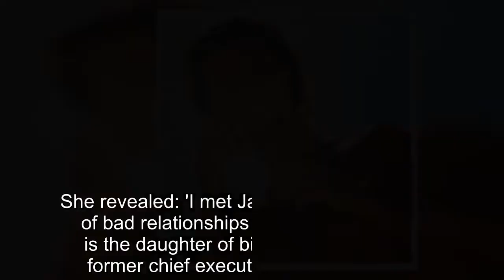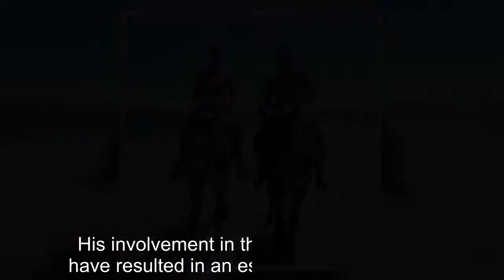Tamara Ecclestone's husband Jay Rutland shares tribute to brother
Jay Rutland has paid tribute to his late brother in a touching Instagram post on Friday.The 37-year-old husband of Tamara Ecclestone, took to Instagram to share his feelings about losing his older sibling Mark, who passed away 18 years ago - although the cause of death was not disclosed.Mark could be seen smiling broadly in the picture, as he stood in the sunshine and Jay urged his followers to 'spend time with the people you love the most', as he recalled the anguish he felt when he heard the tragic news.'I was 19 at the time and I still remember exactly where I was when I took the call and the sudden feeling of complete helplessness and overwhelming sadness.'Life can be really s*** sometimes and it’s a reminder to spend time with the people you love the most.You just never know what’s around the corner.RIP Brother'.Fans were quick to send messages of support to the Essex native, with one follower commenting:  'I'm so sorry for your loss and thank you for the reminder to never take others for granted', while another wrote:  'He was an amazing guy and would be so proud of u and your lovely family'.'Precious memories and very true words' commented a third.Jay married socialite Tamara in 2013 before they welcomed daughter Sophia in 2014.Meanwhile, Jay has just returned from an envy-inducing trip to Mexico.Speaking to Heat about their privileged life, Tamara - who lives in a £70million 57-room home in Kensington with Jay and Sophia - appeared unfazed by some of the backlash she has found herself subject to recently.Tamara revealed how happy she is with Jay, given that she had endured some bad relationships before that.Tamara was at the centre of a blackmail plot in 2013 when her ex Derek Rose tried to extort her of £200,000.She revealed: 'I met Jay, but there were tons of bad relationships before that'.Tamara is the daughter of billionaire Bernie, the former chief executive of Formula One.His involvement in the sport is thought to have resulted in an estimated fortune of £2.